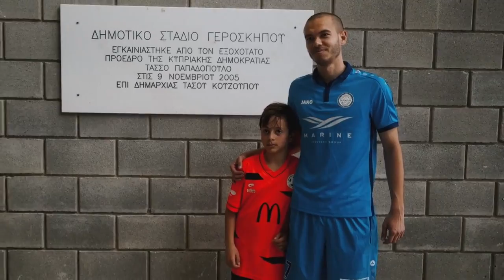Закулисье! Крылья советов - Riga Football club!